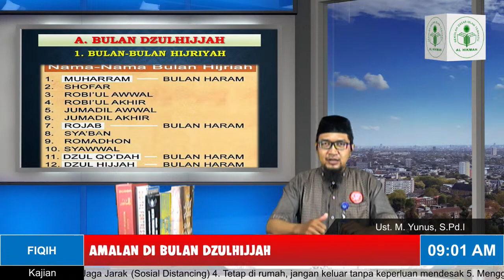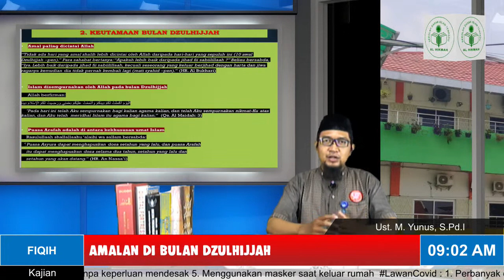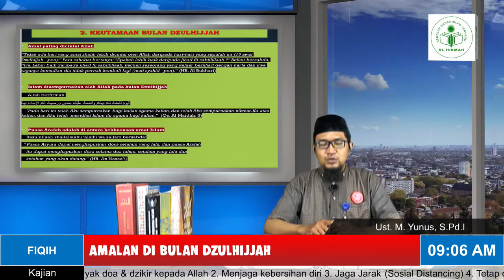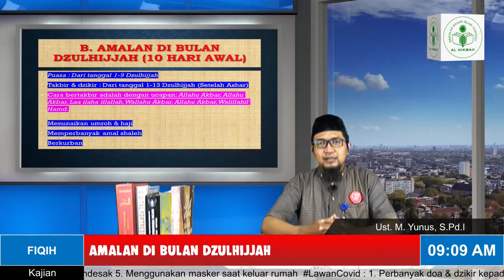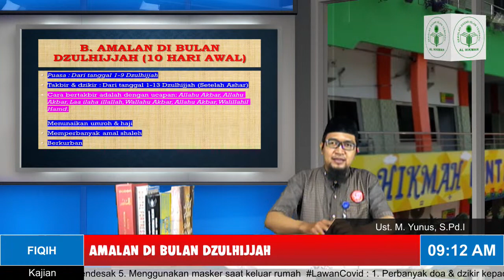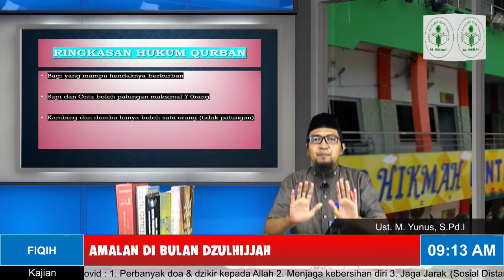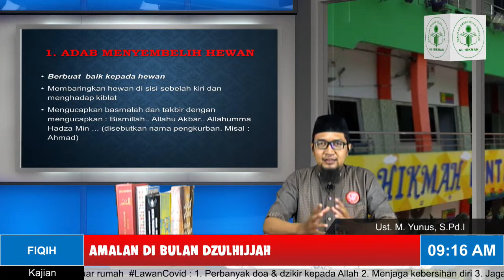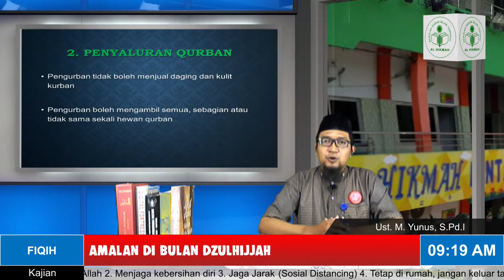Amalan Di Bulan Dzulhijjah (Ust. Yunus,S.Pd.I)